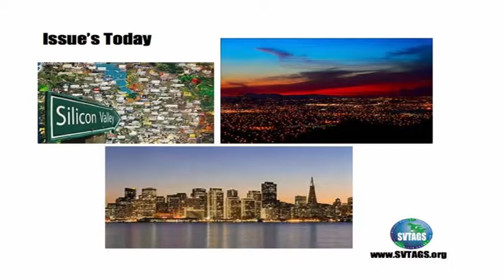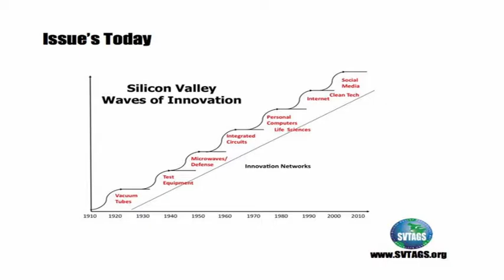0143 SVTAGS CLIP Issues Today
Silicon Valley Technology, Art, Green & Sustainability (SVTAGS) talk show with host and Executive Producer Heather Durham.  Episode guest is Frank Jewett of the show Issues Today.
From the job market, to housing, population growth, the technology that makes Silicon Valley Unique,  in this episode we look at the past 7 years and discuss what’s changed.
Frank Jewett has been a local business man in Silicon Valley for over 20 years and he has been here for many of the bubbles of economic growth and the crashes.  Frank has his own show called “Issues Today” and is the one that told Heather Durham about CreaTV San Jose back in 2008 when they took over the production of local broadcasting from Comcast. Frank was one of 20 people producing original content at that time.  Heather Durham, Executive Producer of SVTAGS had an idea for an educational Website with legs, video being one of those legs, but she did not know about producing.  Frank mentioned the new station to Heather over coffee one day and the rest is history.  Back then in 2008 there had just been another crash of the economy. Both Heather and Frank had been in Silicon Valley for the previous crash in 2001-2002. With the population growth in the valley making it harder and harder to find housing, they discuss this on this in the program. They also talk about the construction that comes with the boom economy.  Just like the last economic up tick, there is many startups, but which ones will survive? Cyber security is also a topic that the two touch on in this episode.